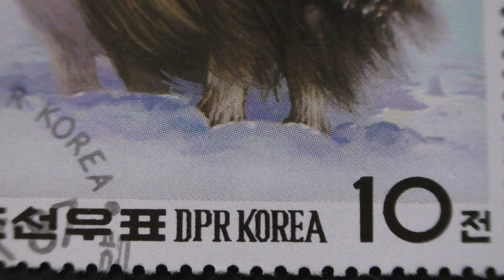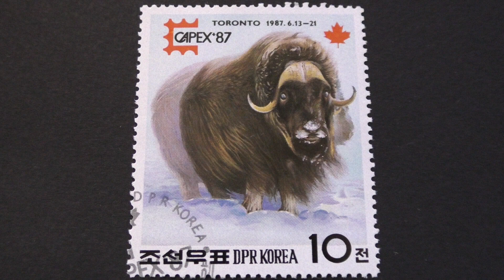Postage stamp. DPR Korea. CAPEX-87. Toronto 1987.6.13-21. 1987. Price 10